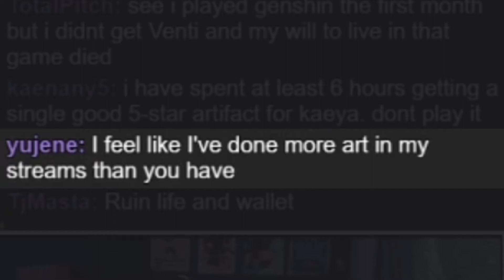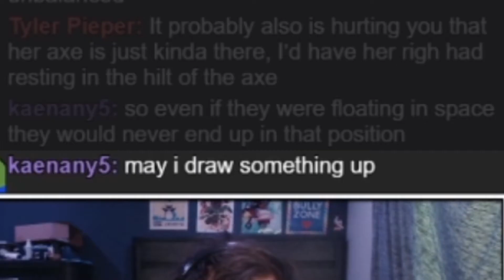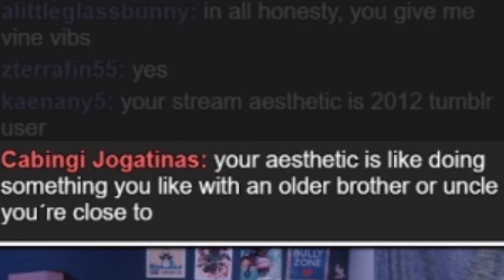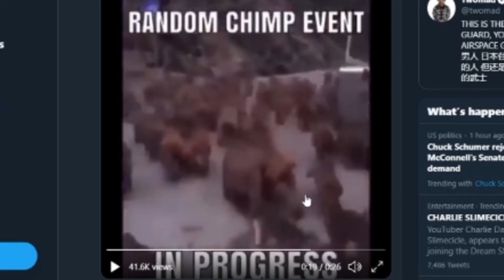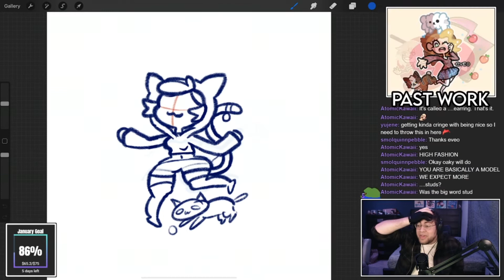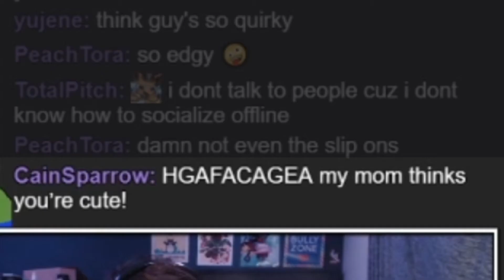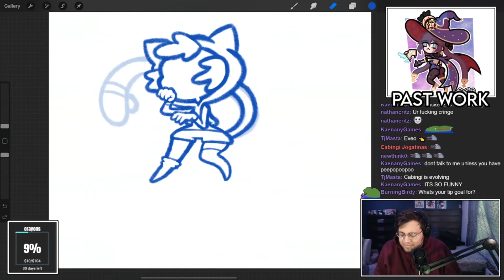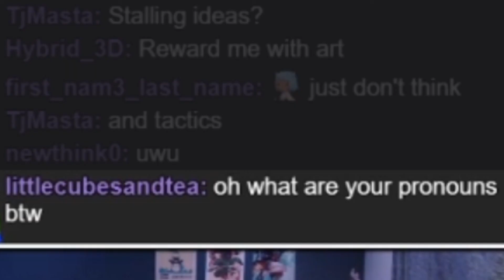This Artist Eats Crayons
monkeyCrayon's in chat boys

---Art shown in the video---
2:51
7:04
7:28